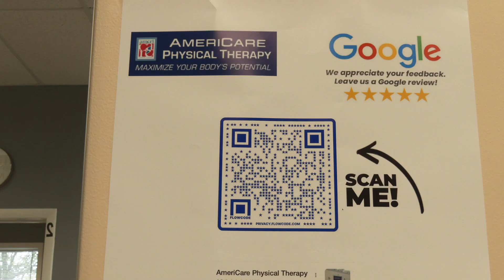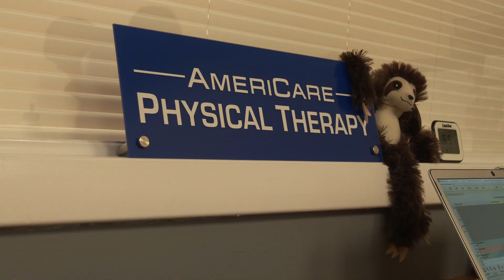Americare Physical Therapy